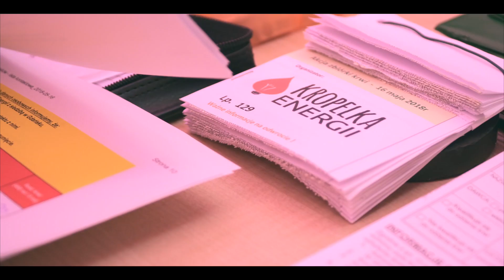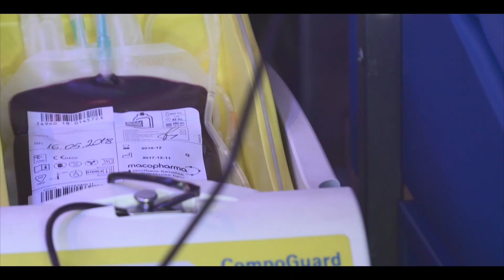Kropelka Energii - honorowi dawcy krwi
Kropelka Energii promuje honorowe dawstwo krwi.